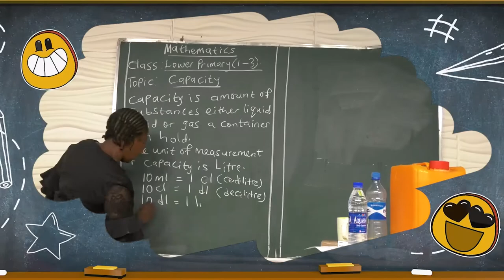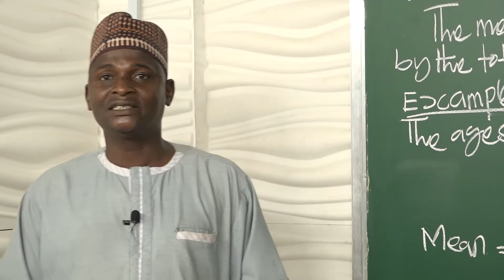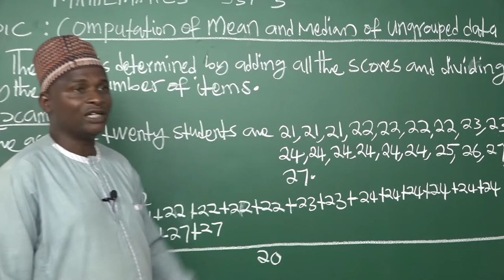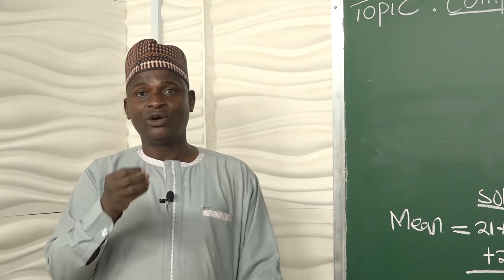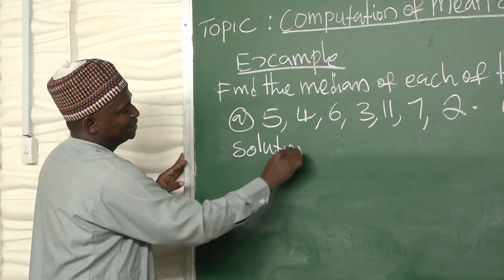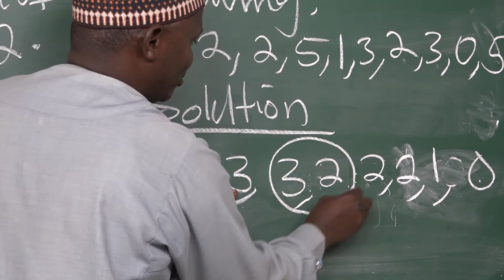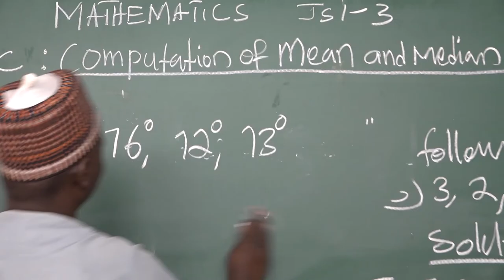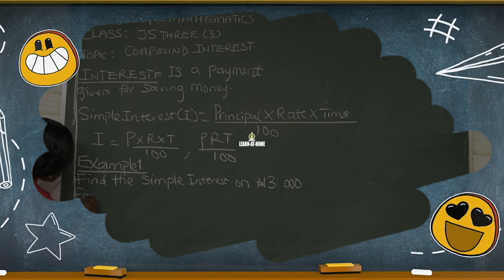MATHEMATICS (JSS 1-3) - COMPUTATION OF MEAN AND MEDIAN OF UNGROUPED DATA